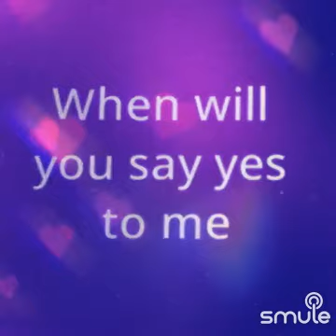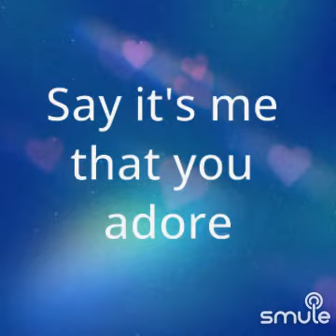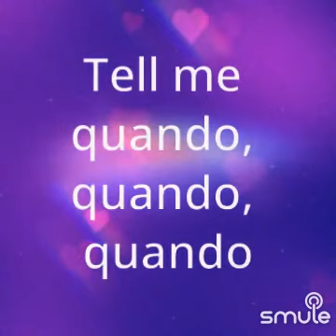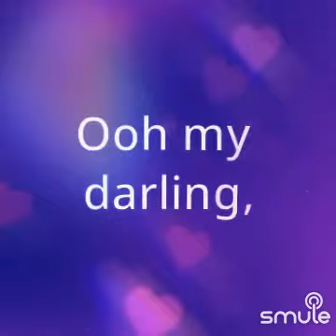Quando, Quando, Quando 60s"" on SmuleApril 7, 2024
I found this awesome recording of "Quando Quando Quando - Quando, Quando, Quando　60s"" on Smule